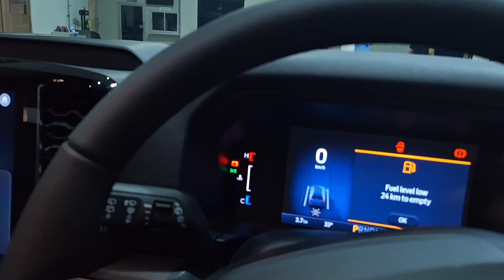Next-gen Everest Sport 2.0L 6AT บวก แพ็คเกจB ปี2023 Option ครบ ราคาสุดคุ้ม สนใจ083-7131888เก๋